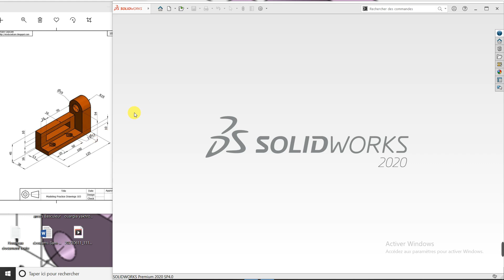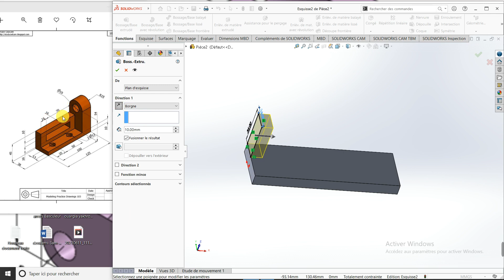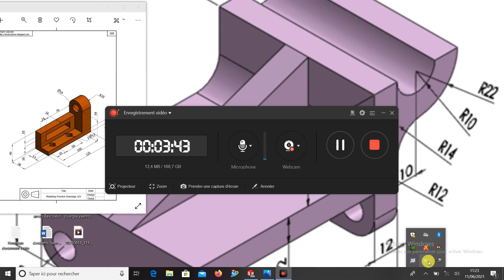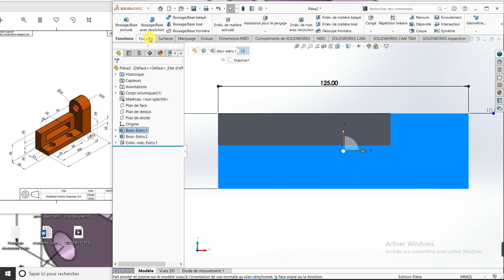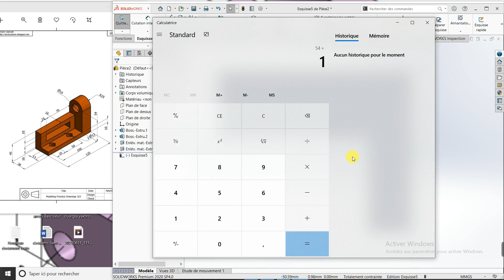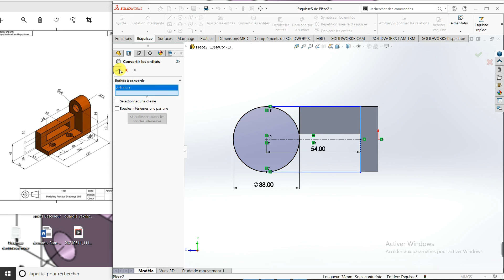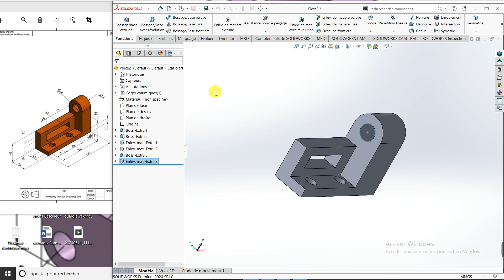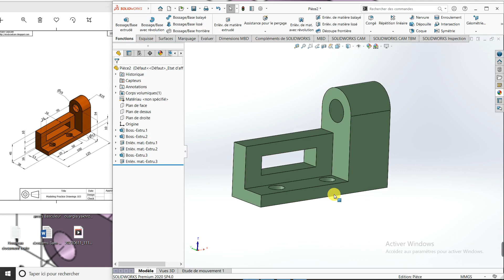solidworks tutoriel débutant exercice d'application en français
Dans cette petite vidéo qu'est pour les gens débutant sur solidworks, un exemple simple on utilisent le logiciel solidworks avec les fonctions de basse pour le but d'apprendre.
exercice solidworks débutant
tutoriel solidworks 2019 pdf
manuel de formation solidworks 2019 pdf
solidworks pour les nuls
tutoriel solidworks pdf
solidworks 2020
solidworks tôlerie
solidworks
cours solidworks
exemple d'application solidworks
débutant solidworks
formation solidworks
tutoriel solidworks
bossage solidworks
coque solidworks
esquisse solidworks
plan solidworks